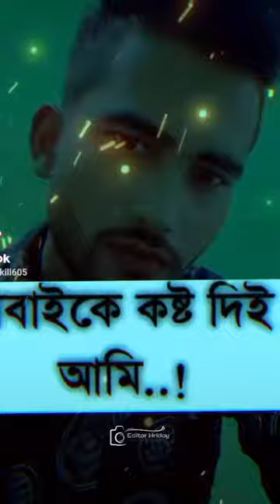22 February 2024